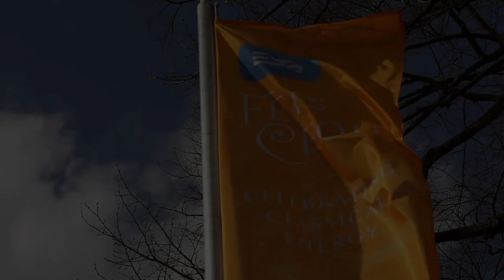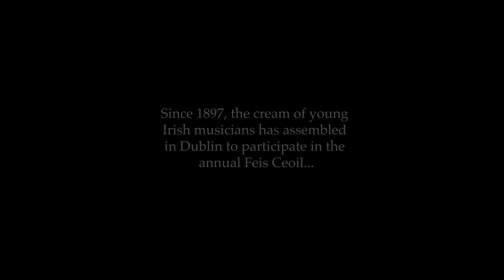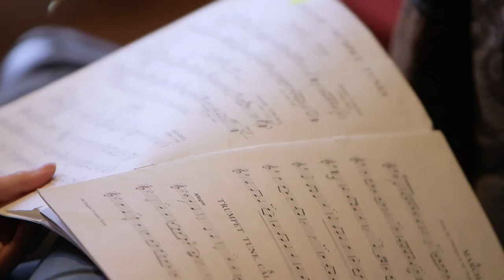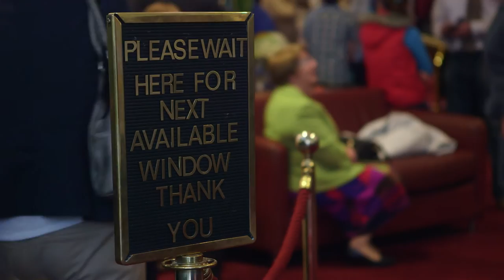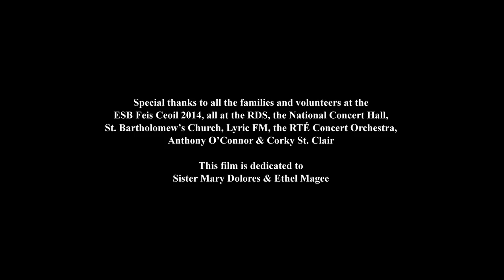Feis Ceoil: By Numbers (2014 TV Documentary)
A Doris/Magee Production for RTE
Presented in association with ESB

Directed by Derek O'Connor & Ian Whelan
Produced by Tanya White

For the first time, Feis Ceoil: By Numbers takes an intimate behind the scenes look at the ESB Feis Ceoil, offering an illuminating portrait of the next generation of young Irish classical talent, as they compete for Feis Glory.

We experience the exhilarating Choir Of The Year competition, glimpse the rigorous adjudication process through the eyes of first-time adjudicator (and popular singer and composer) Julie Feeney, and are granted a rare audience backstage with the RTÉ Concert Orchestra, as they play host to the ESB Feis Ceoil’s first ever Young Conductor competition. As with the ESB Feis Ceoil itself, however, this is a film about the musicians themselves, showcasing a series of performances from a variety of extraordinary young talent.

Filmmakers Derek O’Connor and Ian Whelan recently won a 2014 Celtic Media Award for their acclaimed TG4 documentary Ponydance: An Scannán: here they apply their unique sensibility to an oft-unsung Irish institution, for a film by turns funny, touching and – above all else – gloriously musical.